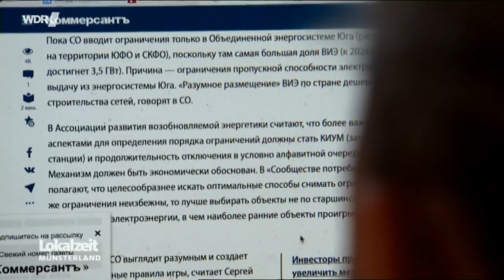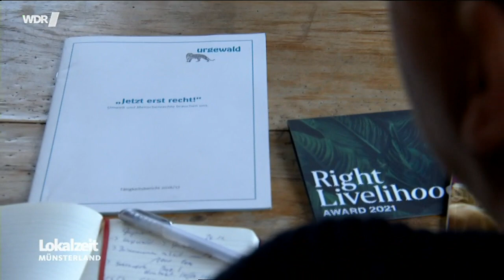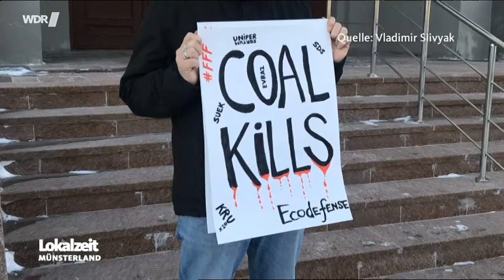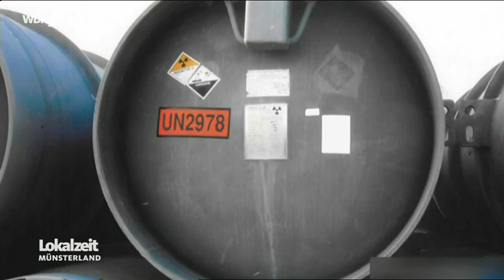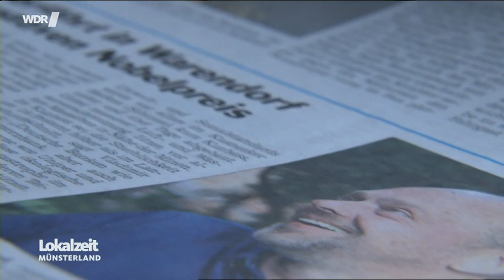Warendorf: Der Preisträger des alternativen Nobelpreises Vladimir Slivyak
Nach der Preisverleihung in Stockholm ist klar: Vladimir Slivyak einer, der scheinbar sein ganzes Leben auf den Kampf gegen die massiven Umweltschäden in Russland durch Atomenergie und Kohlekraft ausgerichtet hat. Und der durch diese Aktivitäten auch das Münsterland gut kennt und dort  lebt. Er arbeitet eng mit Uweltinitiativen aus dem Münster zusammen. Sein eigentliches Zuhause ist allerdings Kaliningrad an der Ostsee.